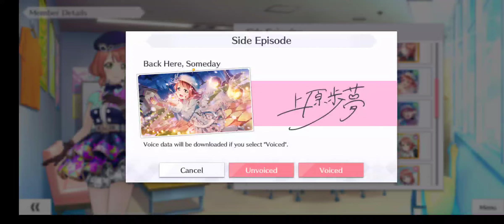[SIFAS] Side Episode Ayumu【Back Here, Someday】(Eng)